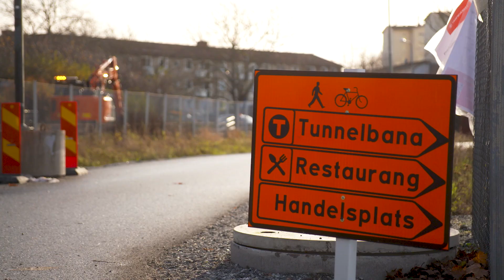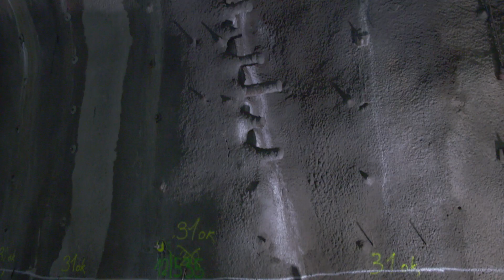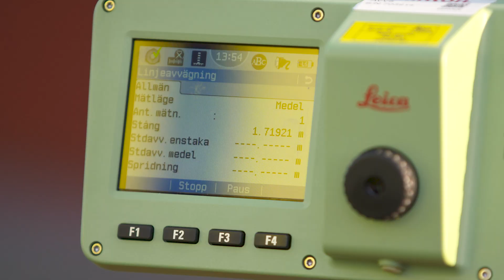E4 Förbifart Stockholm – så här jobbar vi för att minska påverkan i byggskedet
Det sker alltid en påverkan på omgivningen när man bygger tunnel. Även om vi genomför flera undersökningar och prognoser över bergets utformning innan byggstart, vet vi inte alltid hur det ser ut under jord och hur ett berg beter sig när man börjar spränga sig fram i det. E4 Förbifart Stockholms norra tunneldel blir 1,8 kilometer lång och går under Järvafältet norr om Hjulsta. Här gör vi omfattande förstärkning och tätning av berget, då vi har mött utmaningar i att mer vatten än förväntat läckt in i tunneln. Här får du veta mer om hur vi arbetar med att täta tunnlarna.

E4 Förbifart Stockholm kommer binda ihop norra och södra Stockholm och är en viktig pusselbit för att skapa en tillgänglig Stockholmsregion.